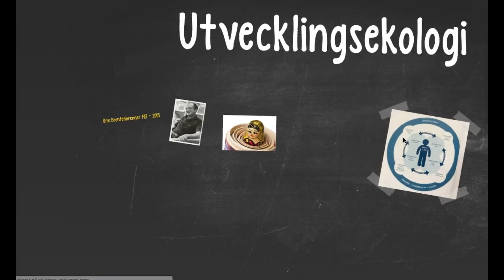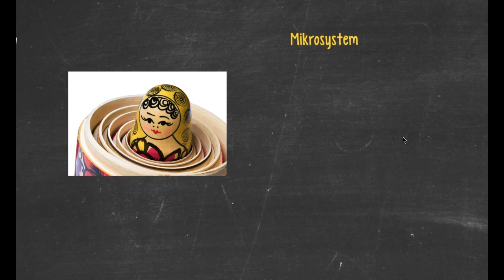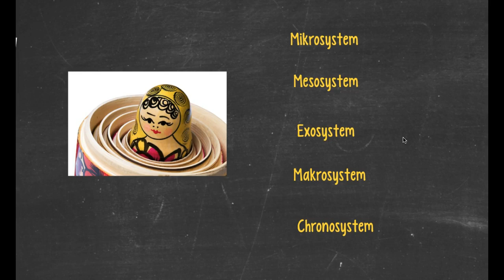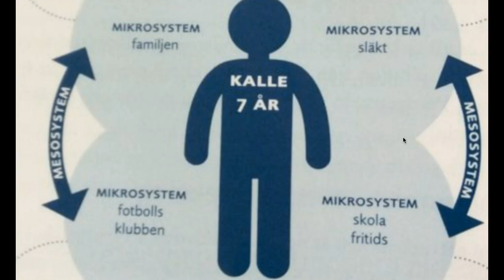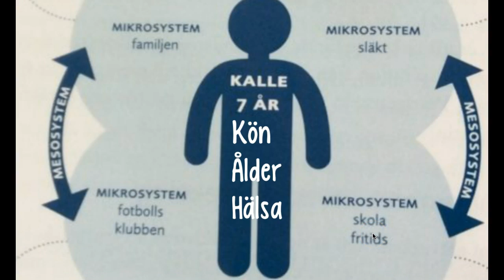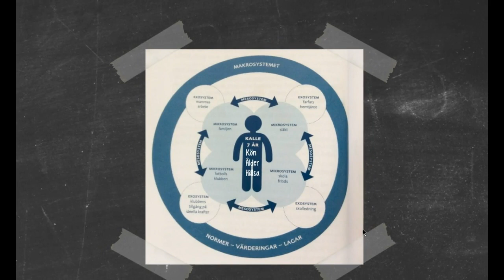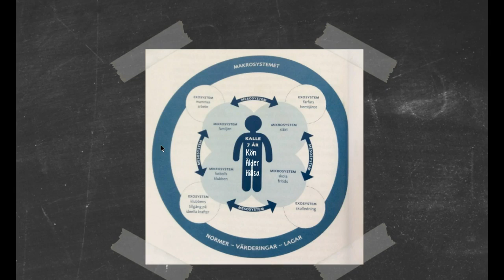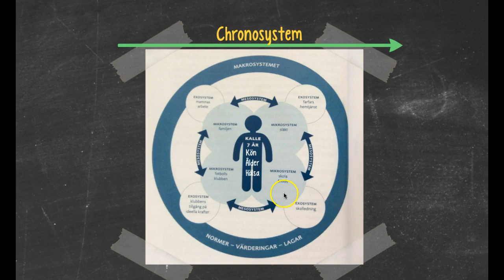Utvecklingspsykologi: Bronfenbrenners utvecklingsekologi